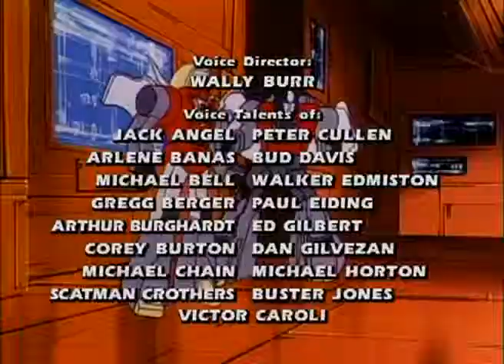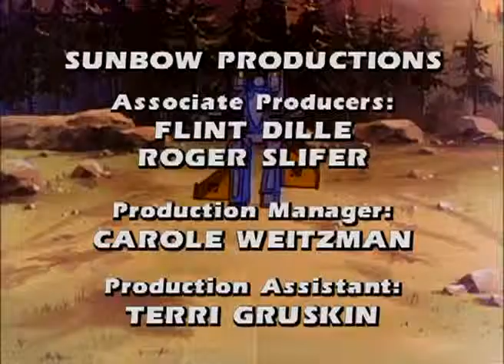THE TRANSFORMERS *Make Tracks* -Episode25.2-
Season 2
The Classic-Cartoon-Series from the 80s ...
Television premiere (USA): October 30th, 1985